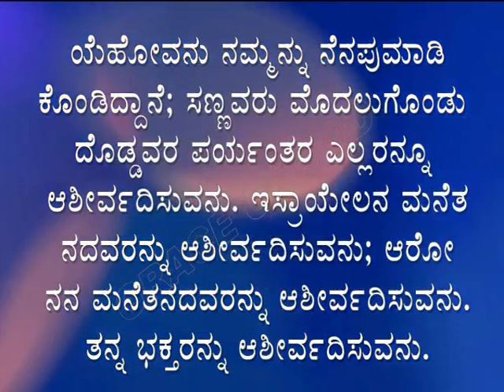ಇಂದಿನ ಸತ್ಯವೇದ ವಾಕ್ಯ. [19/06/2023] Verse of the Day